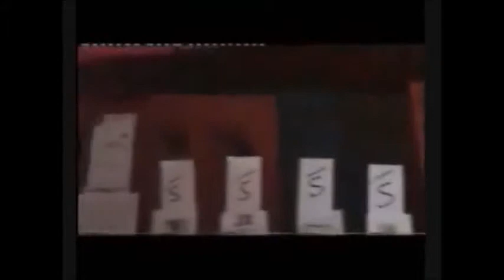Kilkenny City ST FRANCIS ABBEY - 3RD EARL OF PEMBROKE RICHARD MARSHAL Gerald Duke of Sutherland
HISTORICAL FOOTNOTE: I

The Vatican City - Popes have generally resided within the Vatican City since the return from Avignon France in 1377. Lord Teige O'Carroll of Ely after attending the Court of King Richard II of England at Westminster Hall in 1391 then attended the Papal Court in 1392 and in 1395 Lord Teige O'Carroll defeated the forces of King Richard II which had invaded Ely under the command of the King's cousin Roger Mortimer Earl of March. The Kingdom of Ely had withstood a powerful army and repelled them out of their territory thus retaining the integrity of the ancient principality of Elie centered in the heart of Ireland until 1690.

The O'Carroll of Ely principality is situated in the ancient province of Munster on the borders of Queen's County and the 1st Earl of Pembroke Lord William Marshal of Leinster estates. The Lord Marshal and Lord Carroll of Ely = FIXED PLACE LINE = known as = THE PALE = documented in 1206 defined the strategic valley southern border boundary between Celtic Ireland and the Anglo-Norman settlements within the province of Leinster.

The Annals of the Four Masters state that the O'Carrolls of Ely had close family links with the Marshal family with the English Plantagenet realm and also with Robert and Edward Bruce of Scotland.

Isabel Marshal Kilkenny heiress of the great Marshal Anglo-Irish estates born 9th October 1200 "folklore mystery" surrounds Lord Donoch O'Carroll of Ely and Isabel Marshal whose grandmother was descended from the Prince's of Ireland O'Carrolls of Ely and the Robert the Bruce family.

The Temple Church London is the final resting place of the 1st Earl of Pembroke William Marshal  and his first born son William. Lord Richard Marshal 3rd Earl of Pembroke lost his life in Ireland in a fierce battle along side Lord Teige O'Carroll of Ely.

The Lord Judge is the Lord Chief Justice of England and Wales and is the head of the judiciary and President of the Courts of England and Wales. The Lord Chief Justice is also the presiding judge of the Criminal Division of the Court of Appeal.

The first Lord Chief Justice was enshrined in law under King Henry III who assumed the crown under the regency of the legendary 1st Earl of Pembroke William Marshal Lord of Leinster Marshal of England and protector of the Crown. Henry III attended a service at the Temple Church in London for the life of Lord Marshal following his death on 14 May 1219 where his effigy can still be seen to this day.

HISTORICAL FOOTNOTE: II

The 3rd Earl Marshal of England Richard Marshal was “overpowered” at the Battle of the Curragh Ireland by forces lead by Maurice FitzGerald Justiciar of Ireland. Lord Richard Marshal died of his wounds on the 16th April 1234 while being held prisoner and laid to rest at St Francis Friary Kilkenny City Ireland.

Sources close to the Carroll Institute have disclosed that plans in place for the “reconsecration” of the St Francis Friary Kilkenny City Ireland which is currently a semi-derelict brewery that is “centered around” the “current resting place” of the 3rd Marshal of England Richard Marshal.

The Carroll Foundation Trust and parallel Gerald 6th Duke of Sutherland Trust multi-billion dollar corporate identity theft case has revealed that the Scotland Yard criminal prosecution files contain a forensic evidential paper trail surrounding the fraudulent incorporation of HRH Charles Prince of Wales and Gerald Carroll Trusts companies which were specifically incorporated to impulse this massive City of London bank fraud spanning the globe.

UK Companies House “leaked” source have disclosed that the Prince’s Trust and Gerald Carroll Trusts fraudulent “dummy companies” which are named in the dossiers include the PYBT Development Fund (Northern) Ltd and the Prince’s Youth Business Trust (Southern) Ltd. Sources have said that the Prince Charles Gerald Carroll Trusts organisations focused on the funding of young entrepreneurs within the much needed manufacturing industrial sector of the British economy.

Scotland Yard leaked sources have said that files are “centered around” the  world renowned Carroll Chair of Irish History attached to Hertford College Oxford University and the Carroll House Annapolis Maryland Trust.